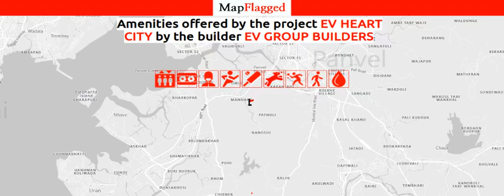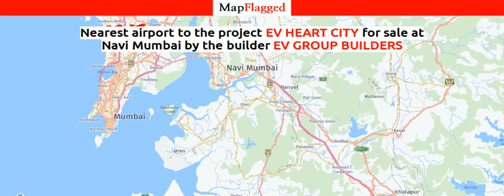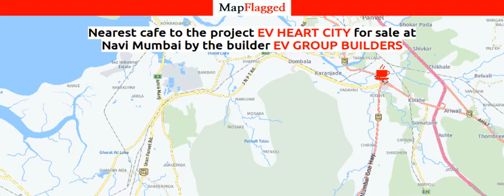EV Heart City by Ev Group Builders | Mumbai, India | MapFlagged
EV Heart City is a excellent Project developed by one of the Navi Mumbai well known Developers EV Group Builders. The various configurations in which the flat units are available on sale in this project are 1 BHK Flats at a minimum price of Rs 24.32 L and maximum price of Rs 30.35 L with Property Size ranging from 335 Sqft to 422 Sqft. The Project is primarly located in Mosare, Panvel  and well connected by major road(s) like JNPT Road. The Project has 124 Units. The Status of the Project is Early Stage.

Following is the detail of EV Heart City, a project by Ev Group Builders

EV Heart City : Navi Mumbai, India with the price structure: